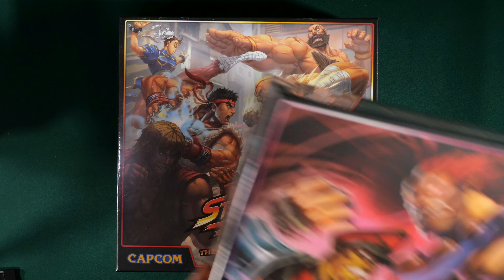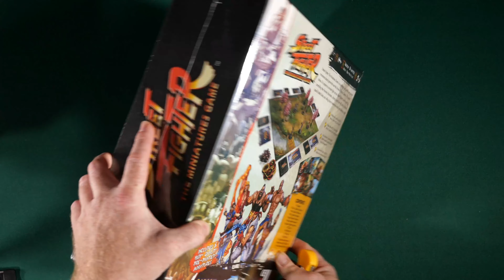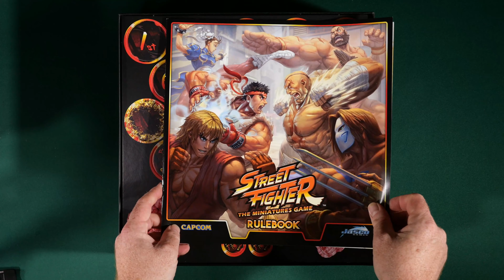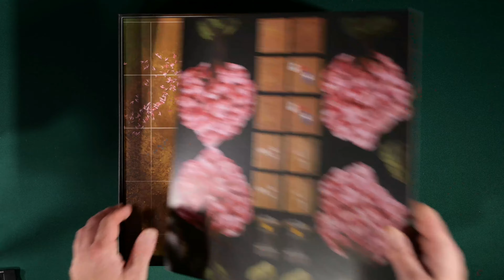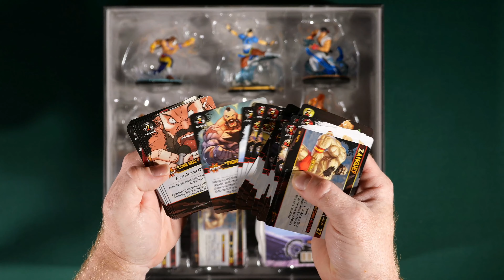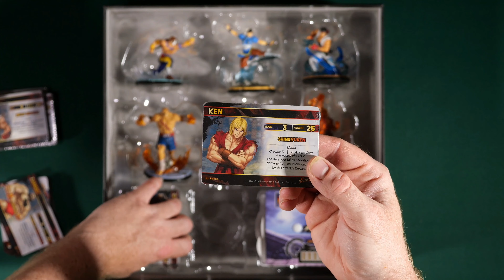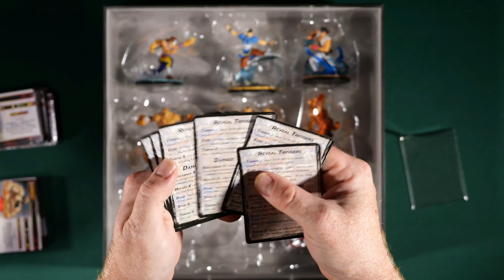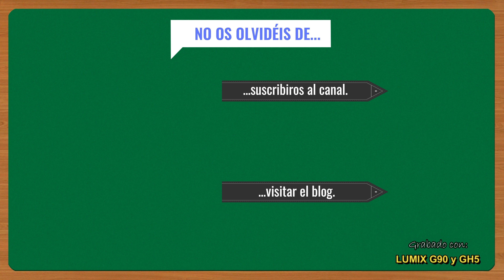[Unboxing] Street Fighter: The Miniatures Game - Caja Base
Tras tres años de espera, hoy por fin desprecintamos la caja base del juego de miniaturas de Street Figther, editado por Jasco Games. En otro vídeo ya desprecintaré la expansión de los jefes, los Stretch Goals y el pack de mapas.

Street Fighter